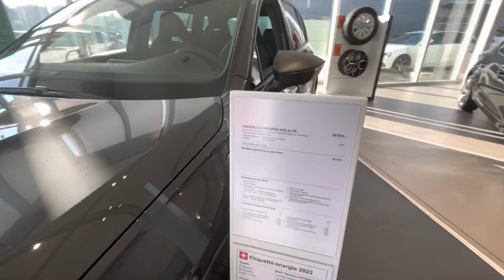Seat Terraco , 2022 model